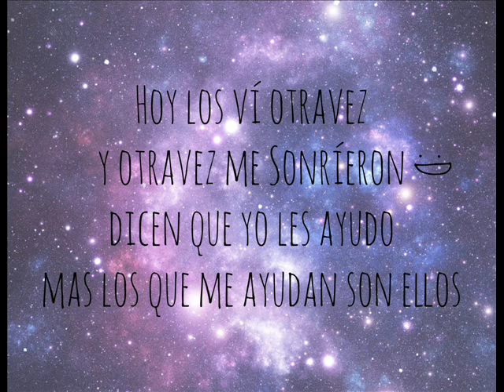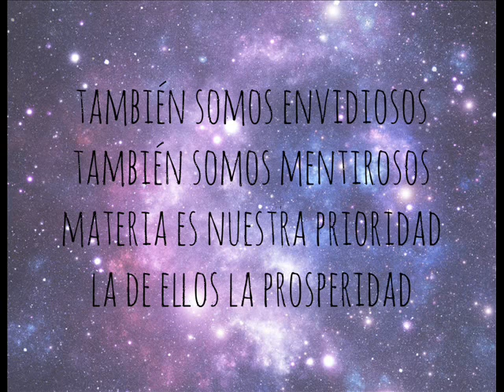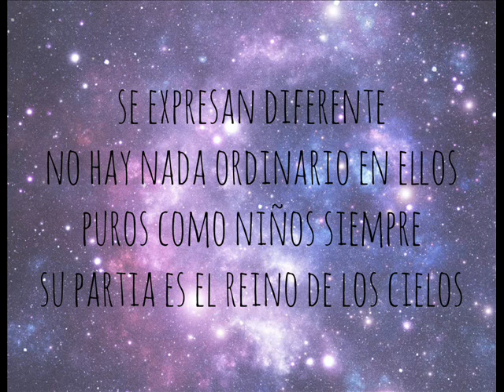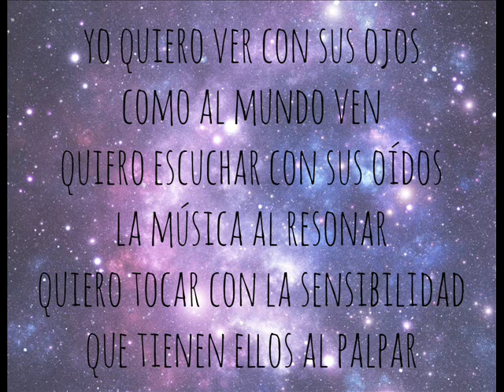Enjambre - Extraviados | LETRA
VIDEO CON LETRA
ALBUM: Consuelo en Domingo 2005
TRACK: 01

LETRA**:

1. Extraviados
Hoy los vi otra vez y otra vez me sonrieron
Dicen que yo les ayudo, mas los que me ayudan son ellos
Alejados de la realidad el mundo los vio crecer
En contra de su voluntad el mundo los vio crecer, crecer
No hay muchos mas nos rodean, la gente los señala
Los aísla los menosprecia, ellos no han hecho cosa mala
No aceptan el que no piensen como nosotros
Dicen que el destino les deparó algo atroz
Como se esfuerzan ellos para ser uno de nosotros
Seres humanos normales, se equivocan somos ambiciosos
También somos envidiosos, también somos mentirosos
Materia es nuestra prioridad la de ellos la prosperidad
Yo quiero ver con sus ojos como al mundo ven
Quiero escuchar con sus oídos la música al resonar
Quiero tocar con la sensibilidad que tienen ellos al palpar
Mi corazón palpitar con el de ellos a la par
Se expresan diferente, no hay nada ordinario en ellos
Puros como niños siempre, su patria el reino de los cielos
Acampan a nuestro alrededor, la oscuridad iluminan
Limitados en el exterior, reflejan la esencia de la vida

**Así es como esta en el disco :)